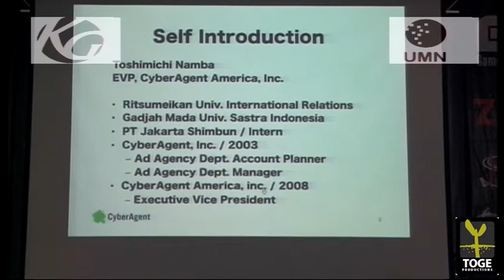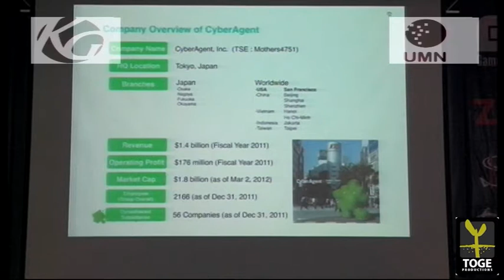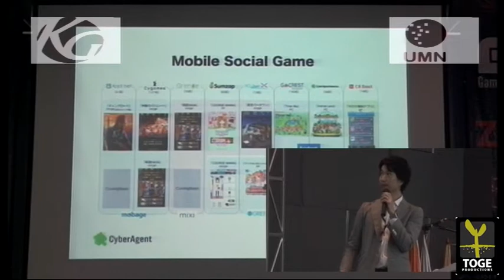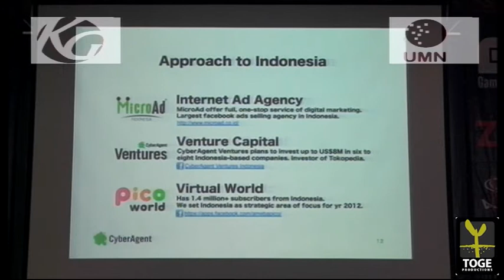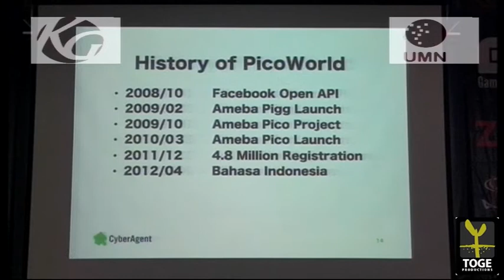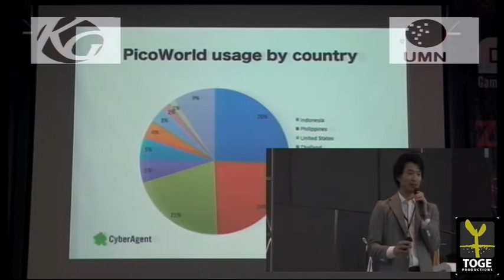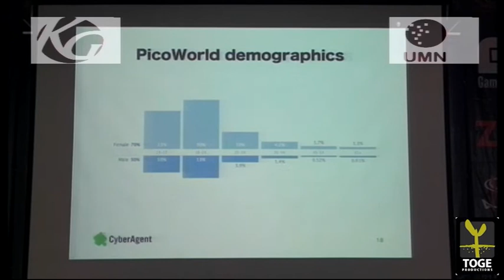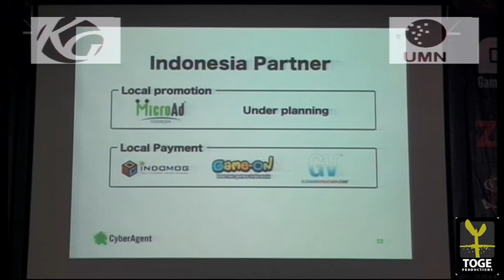Toshi Namba - Game Developers Gathering - G3 Event Series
Toshi Namba - Executive Vice President of CyberAgent America, Inc.

Game Developers Gathering (GDG) is a Non-Profit annual event where enthusiasts & professionals in games industry can come together to share their knowledge, experiences, and opinions with the goal to promote and grow Indonesia's game industry.

GDG 2012 is the fourth event held in Jakarta. This year we cooperate with UMN (Multimedia Nusantara University) to conduct this event and be part as G3 Event Series. GDG 2012 is also supported by IGDA Indonesia.

G3 is the abbreviation of GDC Gaming Ground it is a series of events which includes UMN PROTOWAR 2012, Game Talks, dan Game Developers Gathering 2012. The event series is held by Universitas Multimedia Nusantara lead by UMN Game Development Club.